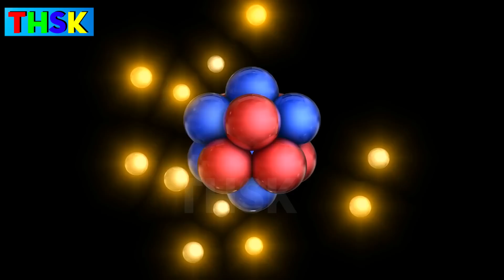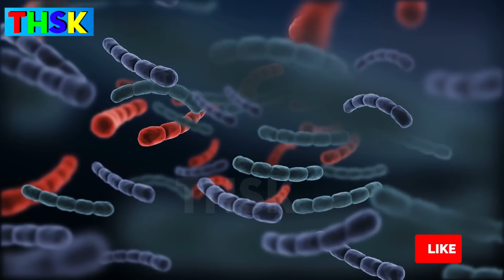SỐNG KHỎE HƠN MỖI NGÀY